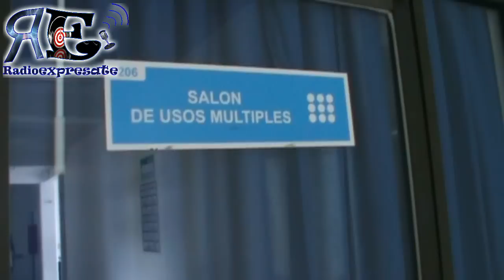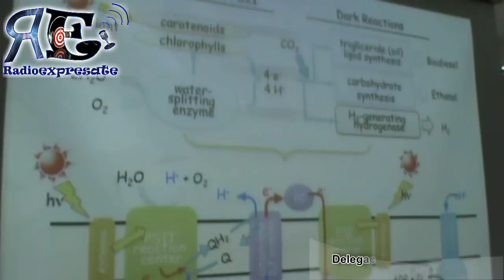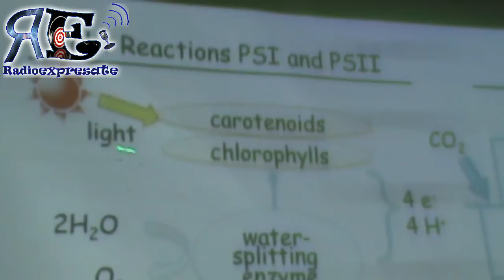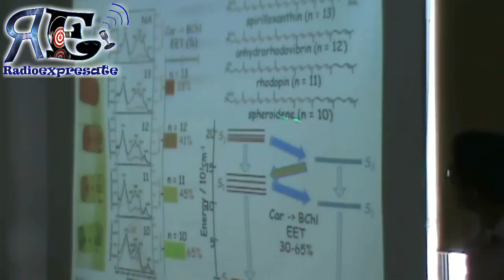Se realizó en la Preparatoria Enrique Cabrera Barroso Conferencia "Fotosíntesis Artificial"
Conferencia realizada por los Profesores Japoneses de la Universidad de la Ciudad de Osaka.